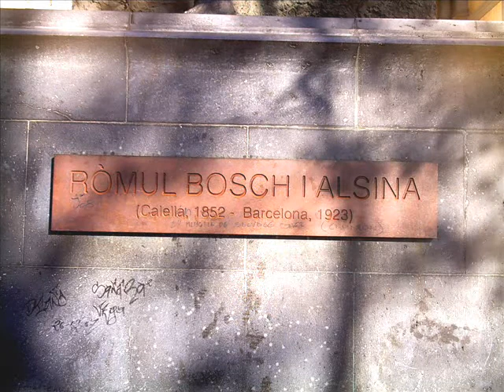MONUMENT A ROMUL BOSCH i ALSINA 27 12 2007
Ròmul Bosch i Alsina (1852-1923) va ser president del port i alcalde de Barcelona.
És obra de Robert Krier i està situada just davant de l'edifici de l'Autoritat Portuària de Barcelona.